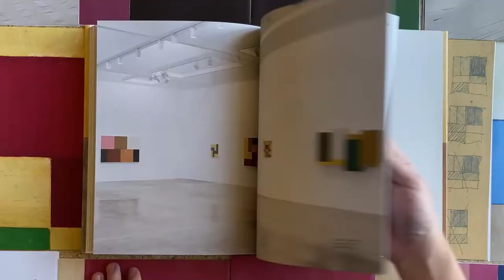Mary Obering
A historical overview of New York-based painter Mary Obering’s works from 1972 to 2012, this volume explores the artist’s geometric abstraction with Renaissance techniques. Born in Shreveport, Louisiana in 1937, she studied experimental psychology at Hollins College and Harvard University before pursuing an MFA at the University of Denver. The artist moved to Soho in the early 1970s where she was quickly included in exhibitions such as a 1973 Carl Andre-curated exhibition at Artists Space and the second ever Whitney Biennial in 1975.

This publication celebrates nearly a half century of the artist’s career, featuring the distinct series within her oeuvre. It highlights developments in Obering’s practice with materials, methods, and inspirations ranging from Italian Old Masters to her studies of science. Mary Obering includes essays from curator Lynn Zelevansky and writer Matthew Levy, as well as installation documentation and photography of the artist’s studio.

Mary Obering — Now Shipping!
Texts by Lynn Zelevansky and Matthew Levy

8 x 10.5 inches, 192 pages, hardcover
Design by IN-FO.CO
Co-published by Inventory Press, Kayne Griffin, and Bortolami Gallery